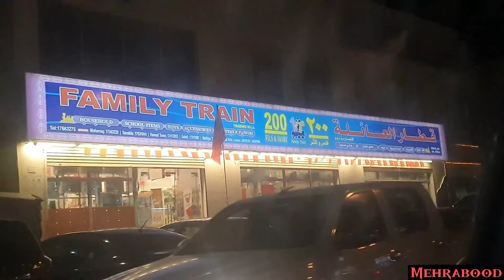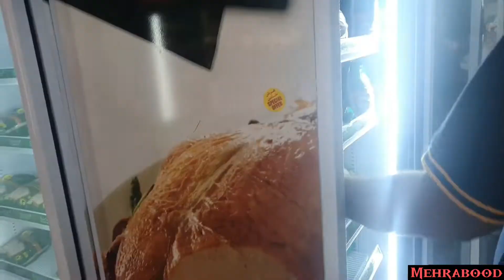Doing preparations for Bahrain national day 🇧🇭 | Mehrabood 16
Videos will regularly uploaded on Thursdays after the maghrib prayer